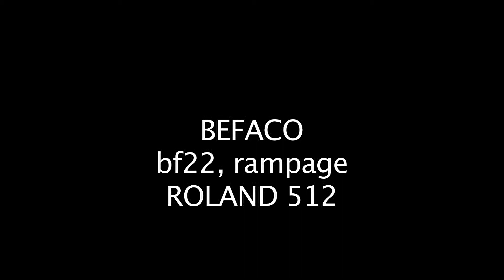ginkosynthese tool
first patch with ginkosynthese TOOL and TTLFOv2